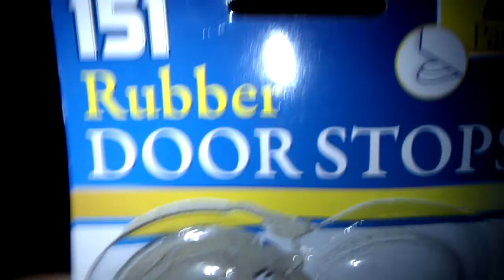Door stop FAIL